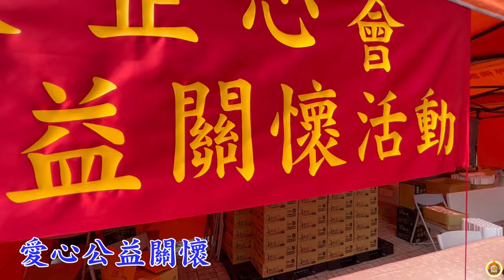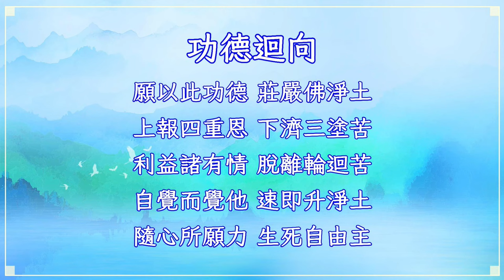世界佛教正心會YouTube頻道 | 2023年10月29日 佛定放生日啟建 觀音大悲感召加持法會紀實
農曆九月十九為觀世音菩薩吉祥日，本會於10月29日(周日)佛定放生日假高雄福誠高中活動中心舉辦觀音大悲感召加持法會，恭請 修大悲忍辱的指導金剛上師  庫頓尊哲雍仲尊者第五世 恆性嘉措仁波且昇座主法。祈請 南無第三世多杰羌佛、南無本師釋迦牟尼佛、十方諸佛菩薩護佑加持，國泰民安，世界和平，眾生永昌，世界各地疫情早日息沒，災去福臨，所有眾生佛力加被，消災解厄，事業順利，財源廣進，諸事順遂，福慧圓滿，共證菩提。

法會由台南小朱老師所帶領的鳳天神鼓以三段鼓曲：撼動、SPIN及拼台，透過鼓樂聲響，呈現萬馬奔騰熱鬧無比的氣氛拉開法會序幕，隨後由高雄在地的那瑪斯提舞悦集，許瑜芳及十多位學員以東方琉璃仙境的飛天仙子輕盈靈巧的曼妙舞姿樂藝供佛，演出相當精彩。

今天來自全國上千名信眾在法會受加持時都各有不同感受，特別是在分享心得時，信眾表達感受到觀世音菩薩的加持，有的激動放聲哭泣，有的手舞足蹈，誠心祈求虔誠懺悔，法會相當殊勝，法會後更舉辦皈依，讓有心向佛者皈依三寶，邁向修行解脫之路。並與鳳山區公所協力合作，在法會圓滿後遵奉佛陀慈悲利生的教導帶領信眾作放生結行，發送愛心物資給當地弱勢家庭，及放生護生20多萬隻地龍，《大智度論》云：「諸餘罪中，殺業最重；諸功德中，放生第一。」仁波且在法會上為地龍種授三皈依，懺悔罪業，祈願這些地龍能種下學佛修行種子，永斷六道生死輪迴。